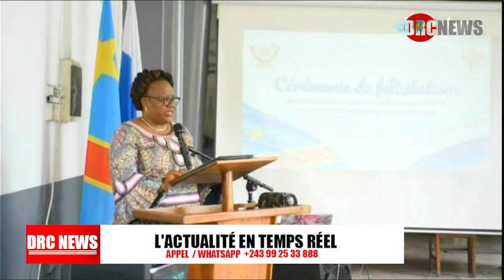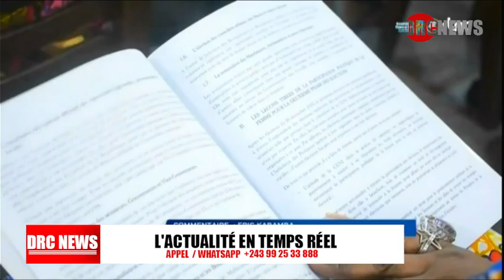URGENT MBUJI MAYI COSTANT MUTAMBA FRAPPE FORT ET SURPREND LE PRESIDENT FELIX TSHISEKEDI